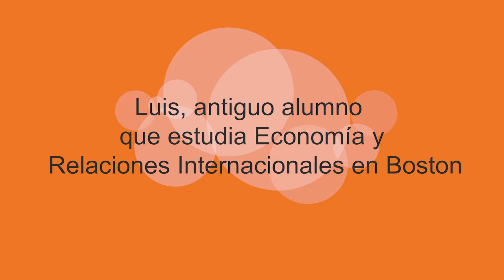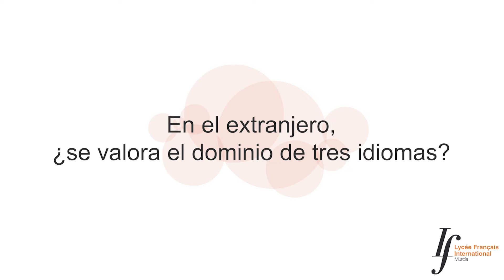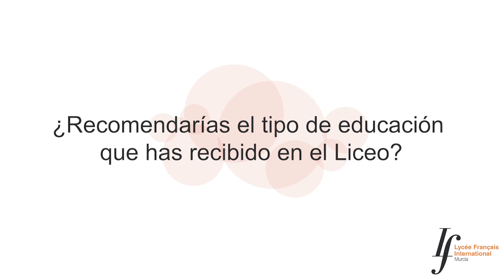Entrevista a Luis, antiguo alumno que estudia Economía y Relaciones Internacionales en Boston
Luis, antiguo alumno del Liceo Francés de Murcia que estudia actualmente Economía y Relaciones Internacionales en Boston.
El Lycée Français International Murcia André Malraux lleva 30 años impartiendo enseñanza de primera calidad en la Región de Murcia.